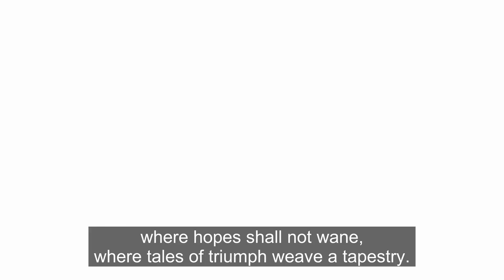Evander Holyfield - TIAH October 19th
Welcome to "Today in African History," where we explore significant events that shaped the African continent on October 19th. In this video, we delve into the rich tapestry of African history to uncover remarkable occurrences, influential figures, and moments of historical significance that took place on this date.